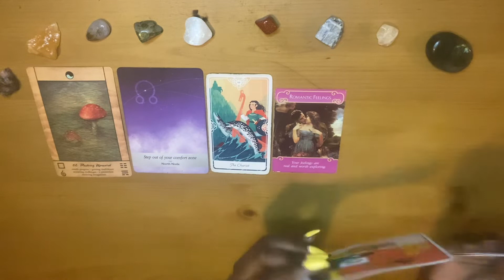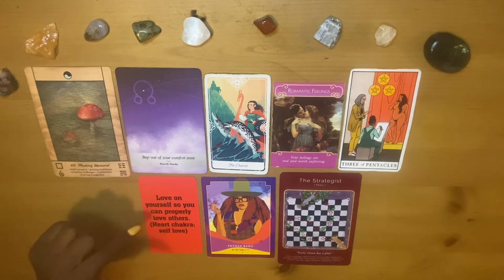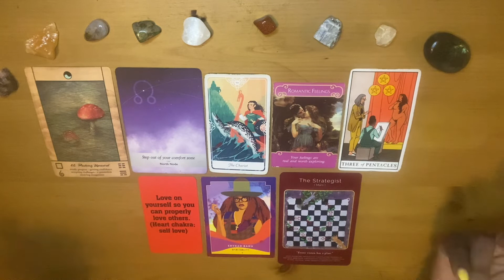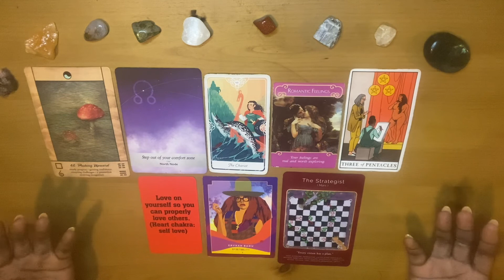Leo October 2022